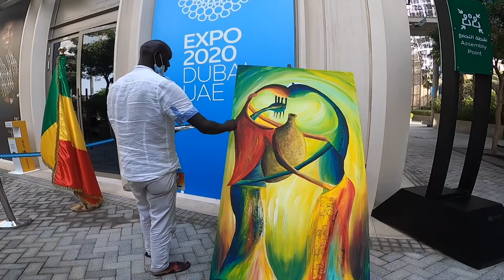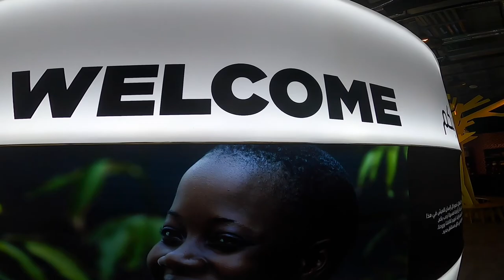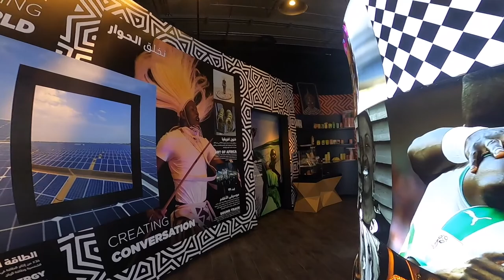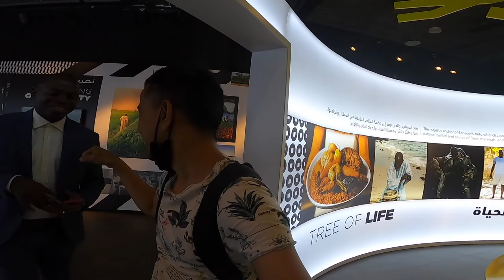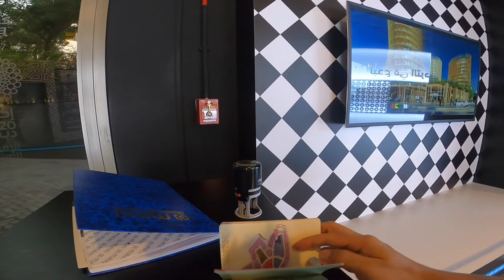SENEGAL PAVILION Expo 2020 Dubai |Senegalese in expo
SENEGAL  PAVILION Expo 2020 Dubai.
Senegal, officially the Republic of Senegal, is a country in West Africa. Senegal is bordered by Mauritania in the north, Mali to the east, Guinea to the southeast, and Guinea-Bissau to the southwest. 𝐇𝐞𝐥𝐥𝐨 𝐞𝐯𝐞𝐫𝐲𝐨𝐧𝐞 !
𝐖𝐞 𝐚𝐫𝐞 𝐚𝐭 𝐘𝐎𝐔 𝐓𝐔𝐁𝐄 𝐧𝐨𝐰.
𝐈 𝐡𝐨𝐩𝐞 𝐞𝐯𝐞𝐫𝐲𝐨𝐧𝐞 𝐰𝐢𝐥𝐥 𝐬𝐮𝐩𝐩𝐨𝐫𝐭 𝐭𝐨 𝐦𝐚𝐤𝐞 𝐢𝐭 𝐥𝐚𝐫𝐠𝐞 𝐟𝐚𝐦𝐢𝐥𝐲 𝐚𝐠𝐚𝐢𝐧 𝐚𝐧𝐝 𝐚𝐠𝐚𝐢𝐧.

🔴 𝐆𝐚𝐝𝐠𝐞𝐭 𝐮𝐬𝐞𝐝 : 𝐆𝐎𝐏𝐑𝐎 𝐇𝐄𝐑𝐎 𝟖